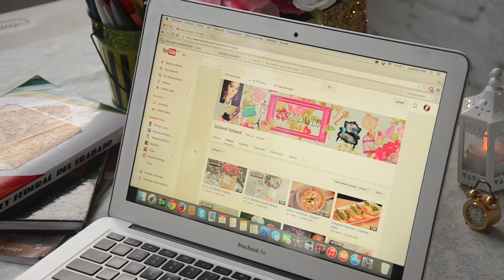RELOJ VINTAGE DECORATIVO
Hola amiguitos, espero esten súper bien, el día de hoy les presento una manualidad muy bonita para decorar, es un reloj vintage, ya saben que me encanta todo lo que es vintage, y es ideal para decorar tu habitación, tu escritorio, tu sala etc.. espero les guste.